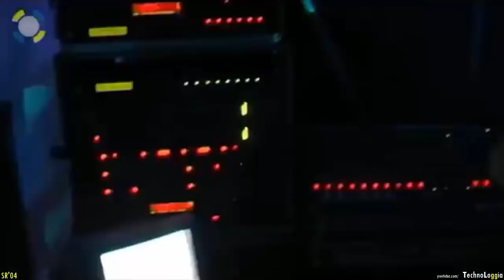SUNRISE Ekwador 2004 - 2 Festival - Oficjalny Film - CAŁOŚĆ - [ TechnoLoggia ]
________     T  R  A  C  K       L  I  S  T  A      ________

00:01. Roc Project feat Tina Arena - Never (Filterheadz Luv Tina Remix) /DJ Neevald /
00:44. Narcotic Thrust - I like it (Original Mix) /DJ Neevald /
01:47. JJ Flores & Steve Smooth - Get Naked (Antoine Clamaran Brutal Remix) /DJ W /
02:23. The Groove Brother - Work /DJ W /
03:13. Laurent Konrad - Rock U (B1 Mix) /Cez Are Kane /
04:24. Mischa Daniels - Out of Control (Atoine Clamaran Remix) /Cez Are Kane /
05:36. Reconstruction - Eye of The Tiger /Drum & Hazel /
07:00. The Matrix - Protect the Innocent (Creamteam Remix) /Drum & Hazel /
07:56. 4 Strings - High on Life /Peran Van Dijk /
09:05. Nenes - Turbulence (Original Mix) /Peran Van Dijk /
10:34. Lovefist - Hanging on a String (E-Craig Mix) /Peran Van Dijk /
11:16. DJ Tiesto - Flight 643 (Original Mix) /DJ Kris /
12:12. DJ Tiesto - Adagio For Strings /DJ Kris /
14:06. Matys & Marc Van Linden - Am 2 Pm (Marc Van Linden & Matys Mix) /DJ Matys /
15:44. Solar factor - Urban shakedown (Original Mix) /DJ Matys /
17:08. Randy Katana - One Solid Wave (Sam Sharp Remix) /DJ Tiddey /
17:08. Bass Van Veen - Total Recall /DJ Tiddey /
18:18. DJ Tiddey - Feel Destination /DJ Tiddey /
19:13. Ron Van Den Beuken - Timeless (Ron Van Den Beuken Vocal Mix) /Ron Van Den Beuken/
20:36. Airscape - Sosei (F&W Remix) /John Van Dongen /
21:31. Paul Van Dyk - Buenaventura /Marc Van Linden /
23:28. Andain - Beautiful Things (Gabriel & Dresden Unplugged Mix) /Marc Van Linden /
26:29. Sucker DJ's - It's Gotta Be (Original Mix) /DJ Mikro /
27:56. DJ Luccio feat. Sandy Wilhelm - Paradise (Sandy Wilhelm Remix) /DJ Mikro /
29:54. Syke N Sugastarr - Ticket 2 Ride /DJ Mikro /

(w końcu zrobiłem dobry timing tracklisty, bueno hehe ;)
nie ma za co LOL :P